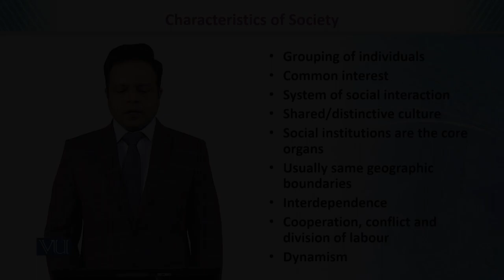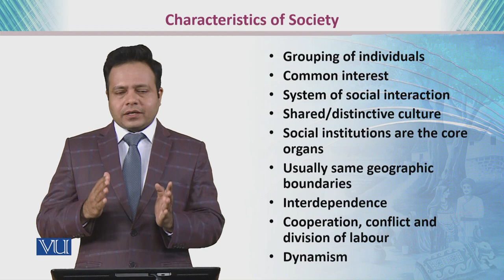Characteristics of Society | Teaching of Social Studies & Islamiat in Early Years | EDU306_Topic020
Topic020: Characteristics of Society,
By Dr. Imran Sabir